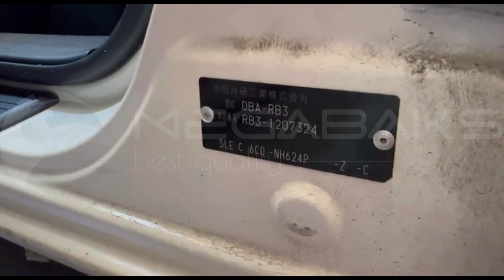Honda Odyssey RB3 K24A 2012 3805862